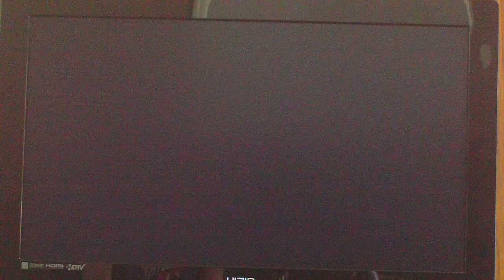Rogue Galaxy Walkthrough Part 60: Technical Difficulties, Rogue Galaxy Edition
THIS IS MY 3RD TIME TRYING TO UPLOAD THIS. Every time I've tried, the stupid video automatically deletes itself!

In this part, I lie in the beginning because I deleted a bunch of stuff on the memory card to make room for more videos. The gang heads to the mine while Abridgedfan swerves the camera around to look for chests and makes the viewers sick in the process. Everyone magically hates Gale and knows where he is, and on the way there, many technical difficulties happen! Then the video gets cut off at the end because I ran out of memory, even though the camera said I had 14 minutes left.

And yes, I know I forgot to equip the Lightsaber things for Kisala that I got in the last part, but I do that later. And Kisala actually starts being useful.